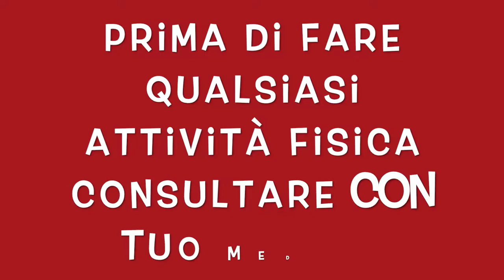ALLENAMENTO CON LA CORDA || BRACCIO E ADDOME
Ciao amici oggi condivido queste allenamento con la corda  per mettersi  in forma con esercizi per la parte superiore
13  minuti di esercizi con la corda, circuito cardio, saltando di un minuti.

perdida di peso con la corda, circuito basico per tutti.

allenamento efficace con la corda, con esercizi a corpo libero in la pausa activa.

esercizi aerobico con la corda.